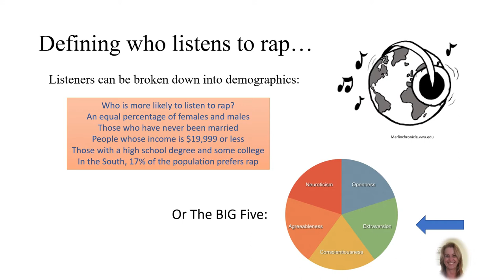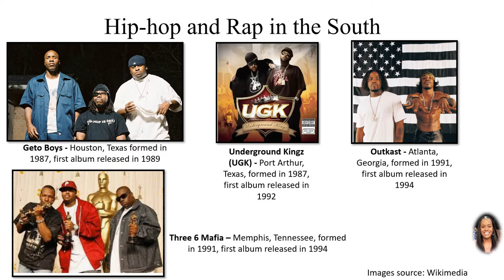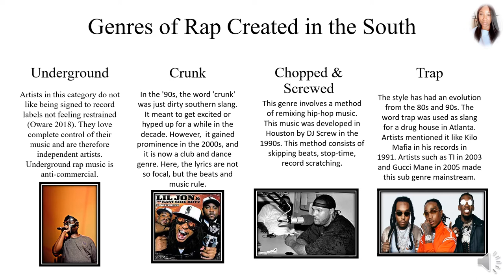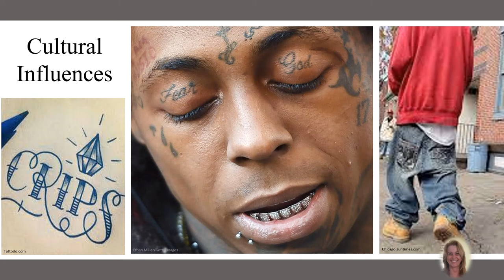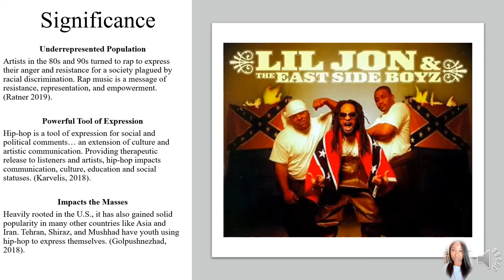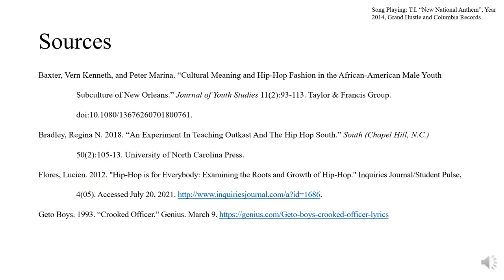Hip-hop and Rap in the South: A Collaborative Documentary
This is a collaborative academic presentation for SOC 794 at the University of Alabama at Birmingham by Dee Ferguson, Breanna Louis and Natasha Riser.
The documentary details hip-hop and rap in the south through focusing on the following topics: origins of hip-hop and rap, defining regions of southern hip-hop and rap, pioneers of the craft, demographics of listeners, progression of southern hip-hop and rap, unique southern struggles in rap music, genres of southern hip-hop and rap music, hip-hop culture, contemporary symbolism, accolades, and the overall significance of the topic.
We incorporate some powerful southern rap and hip-hop music and mentions in the presentation. At the conclusion, we provide honorable mentions of southern hip-hop and rap songs containing lyrics about important social issues. We hope you enjoy and learn from this collaborative effort.